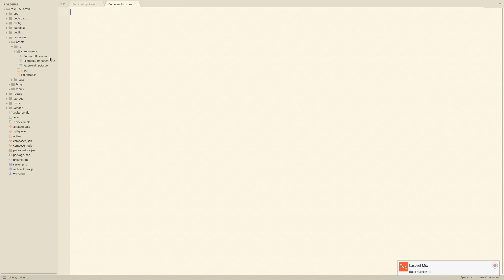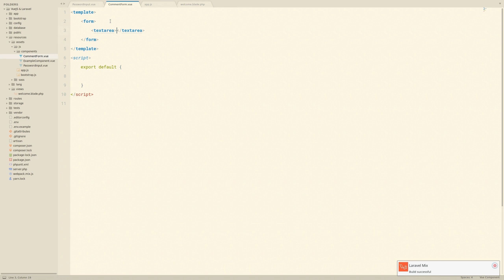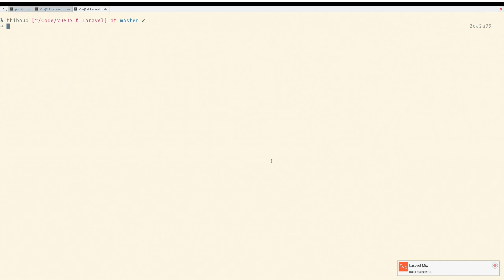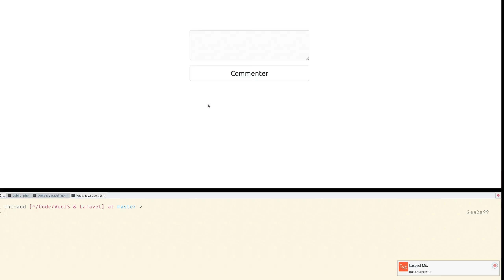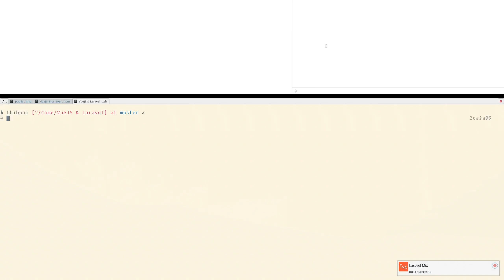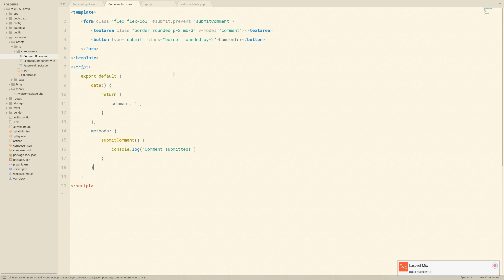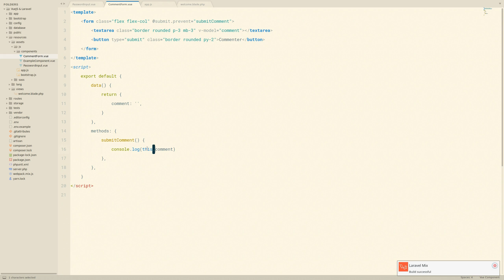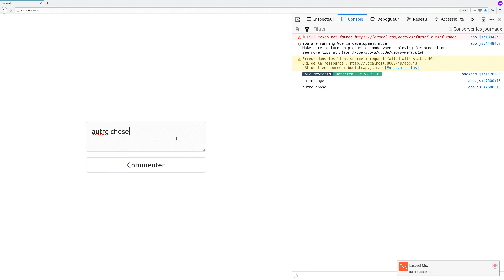[VueJS & API Laravel 08] Création d'un formulaire avec VueJS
Dans cette vidéo nous créons un formulaire avec VueJS afin de pouvoir envoyer un commentaire à notre future API Laravel.